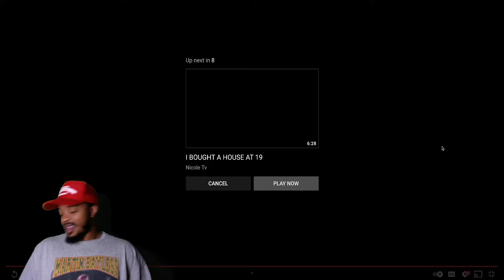Kayla Nicole Made me Cry She made a visit to her old Home My Reaction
Nicole TV I WENT HOME TODAY

Reaction Channel